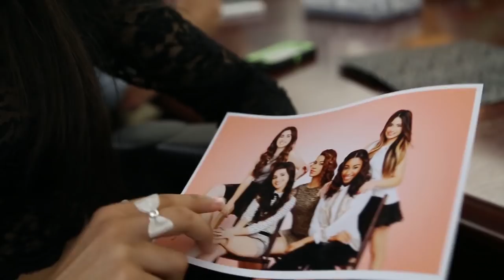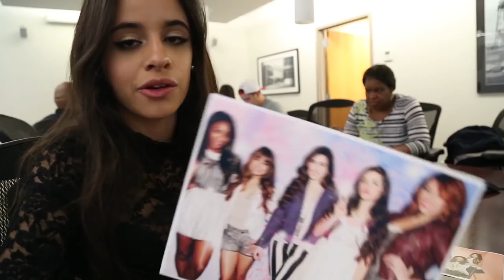Puppy Party with Fifth Harmony - Fifth Harmony Takeover Ep. 48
The girls meet some furry friends at a news station! Which pet was your fav?

→ MORE FIFTH HARMONY← Directed By: Ryan Bell

→ follow AwesomenessTV! ←